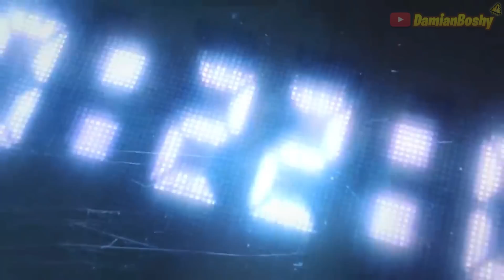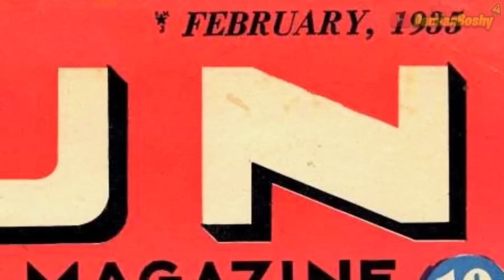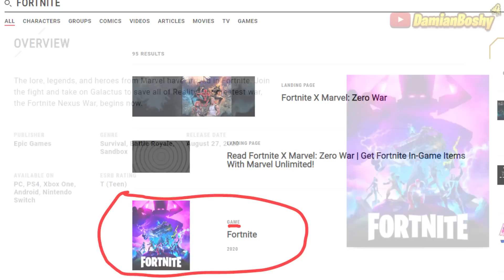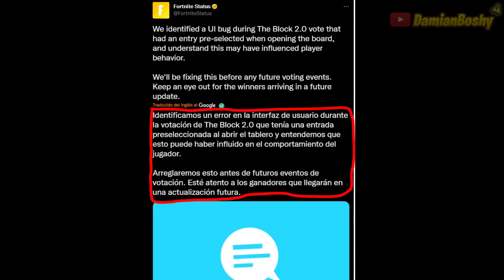NIVEL 4 DE - 🧊 EL ULTRA ICEBERG DE FORTNITE ◢DEFINITIVO 2.0◣ - o PARTE 4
SI EL ULTRA ICEBERG, Seguimos descendiendo a lo mas ondo de este gran ICEBERG DEFINITIVO de Fortnite 2.0. Nivel 4, muchos temas interesantes, ya no solo de Battle Royale, si no tambien de Salvar El Mundo, y aun faltan muchos mas topicos.

🗺️MIS ISLAS DE CREATIVO:
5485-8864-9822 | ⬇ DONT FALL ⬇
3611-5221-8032 | ⚙ GEARS OF WAR - REY DE LA COLINA ⚙
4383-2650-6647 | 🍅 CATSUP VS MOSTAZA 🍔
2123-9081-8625 | 🧊 REINO HIELO VS REINO FUEGO 🔥
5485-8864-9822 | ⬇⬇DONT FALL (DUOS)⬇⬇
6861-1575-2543 | ⚙ GEARS OF WAR - DUELO POR EQUIPOS ⚙
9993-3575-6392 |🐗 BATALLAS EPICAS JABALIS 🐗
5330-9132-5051 | 🎥LABORATORIO DE BATALLA (PARA CREADORES DE CONTENIDO)🔴
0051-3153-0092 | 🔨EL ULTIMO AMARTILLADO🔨